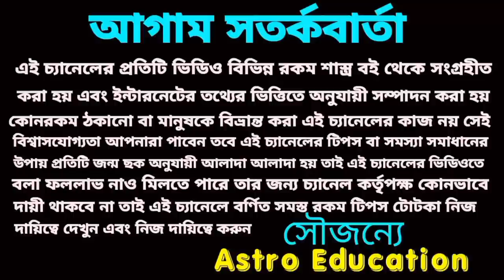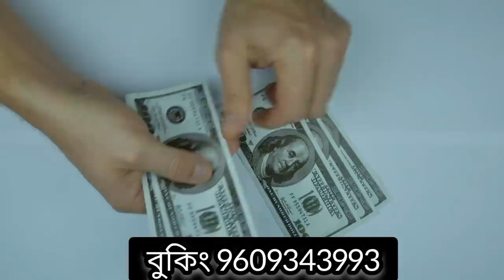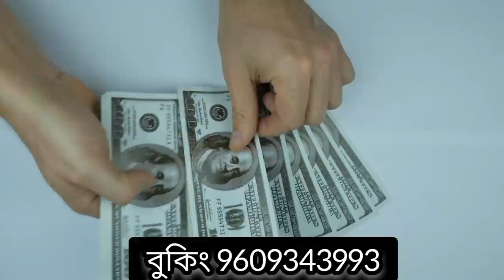3 June 2023 gift for 5 Rashi!